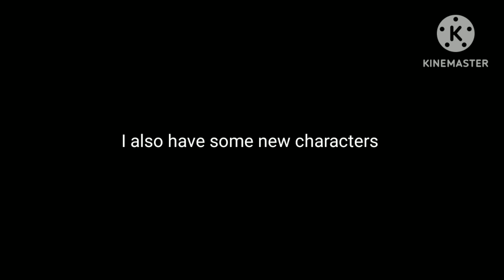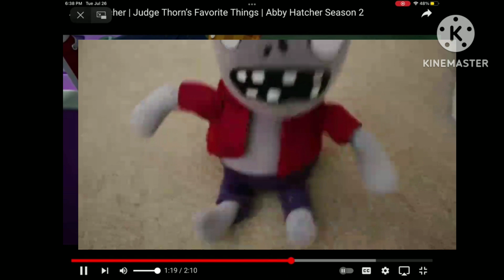KineMaster Randomness 32: Merry Christmas